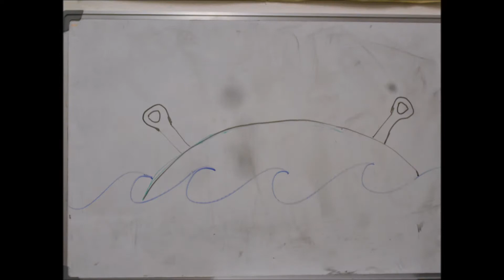Podzimky 2018 - film Roveři